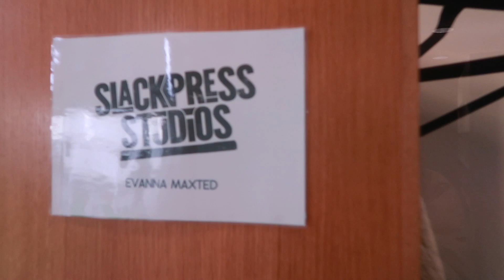Come with me to present for BBC Bitesize X Slackpress Studios | Evanna Maxted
A real pinch-me-i'm-dreaming job! Taking you behind the scenes of our 2 weeks filming Key Stage 3 English & Media Studies content for BBC Bitesize! Thank you SO much to the super fun and creative team that is Slackpress Studios - I have been buzzing to share all the craziness we got up to in this vlog.

This was my first professional screen presenting job and honestly, I have taken sooo much from it in terms of my own presenting development, confidence and knowledge!

Chase your dreams. Because if there's one thing the pandemic taught me, it's that life is too short not to give them a go!